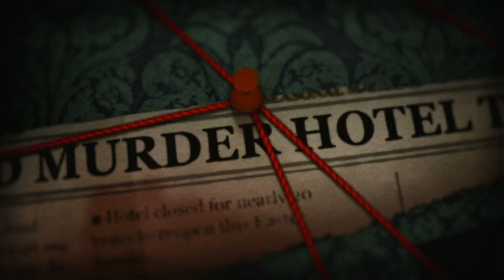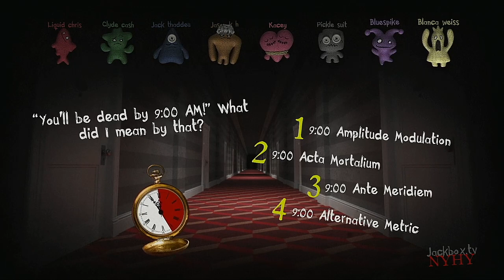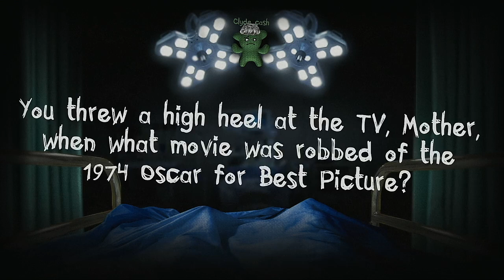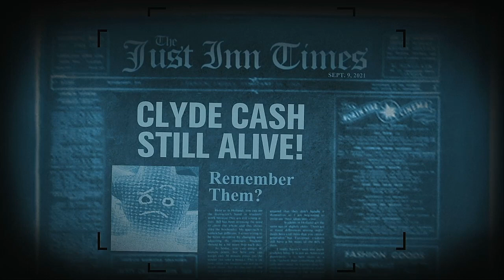Trivia Murder Party 2 Episode 118 Chris Chan's Trolls MOTHER'S ENDING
Because why not at this point...
Every new subscriber up to the count of 1,000 from 901 will result in a new jackbox games episode being made and uploaded, and if I get to 1,000 I WILL DO ANOTHER MEDLEY TOURNAMENT!!!
I'm also accepting requests if you want to see the names of certain movies and/or tv shows appear in my series, please list the show and 8 players in the comments.